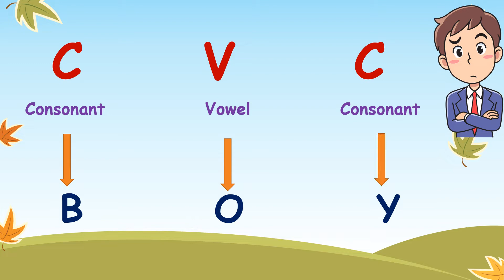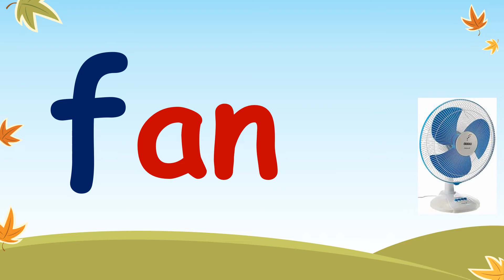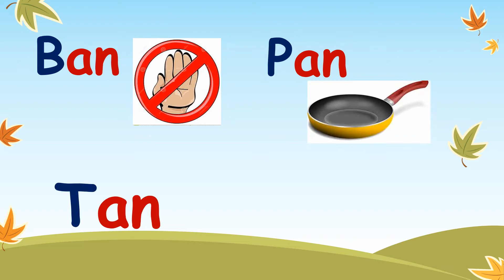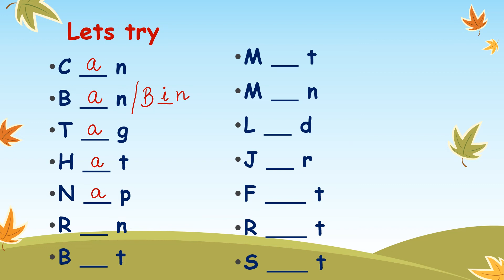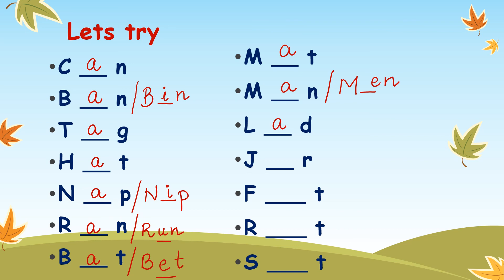CVC Words | consonants and vowels | CVC words in Hindi | CVC words full explanation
Full explanation of CVC words